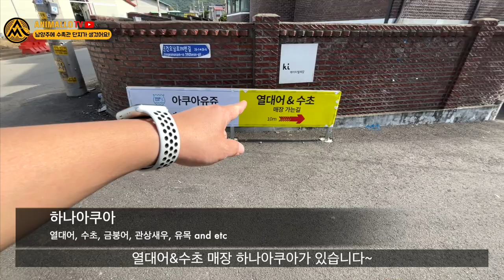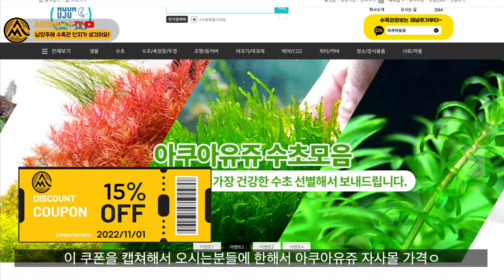국내에 수족관 대단지가 생겼습니다! [애니몰로TV]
애니몰로 수족관투어
남양주에 수족관 대단지가 생겼습니다.

참! 깨진 어항도 무료로 버리실수 있습니다.
아쿠아유쥬, 나스, 하나아쿠아를 만나보세요.

00:21 INTRO
00:40 아쿠아유쥬
01:40 어항1만개
02:20 소형어항
03:15 어항 무료로 버리세요
03:54 어항버리기 쿠폰
04:41 아쿠아 카페, 테라리움
05:49 대형어항 창고
06:26 생물,수초 전문점
06:44 유목 천국
07:15 하나아쿠아 매장
07:55 수초포장
08:50 구피 사고싶다
09:10 미친 알풀
09:57 애니몰로랩
10:43 15프로 할인쿠폰
11:15 이번편 광고아님

✔ 비지니스 홍보 배경음악 by smallhit

✔ 프로모션 비지니스 배경음악 by smallhit

✔ 비지니스 프로모션 배경음악3 by smallhit

✔ 내맘네맘 by 데이바이피아노

✔ 나른한 쉬는시간 by 핫갓

✔ 놀이동산 by 와이미스
🎧 와이미스

✔ 속닥속닥 by 데이바이피아노

✔ 너랑 나랑 by 데이바이피아노

✔ 봄이 오는 날 by HALFMOOD

✔ 병아리 행진곡 by 데이바이피아노

✔ 기습 공격 by 엑스에프티

✔ Murder of darkness by JHYM

✔ 호기심 많은 아깽이 by Selove

✔ Indie rock style corporation by Selove

✔ Hello, Spring by Matilda Rose

✔ Mystery River by singersw
🎧 singersw

✔ Central Park by IGGY
🎧 IGGY

✔ walking in the city by 메모토리

✔ 봄날의 시작 by SellBuyMusic